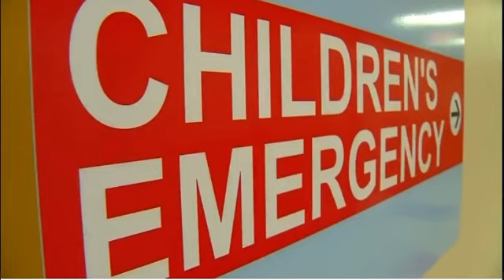San Antonio Mom & GF Get Arrested AFTER MURDERING A 2 YEAR OLD CHILD!!